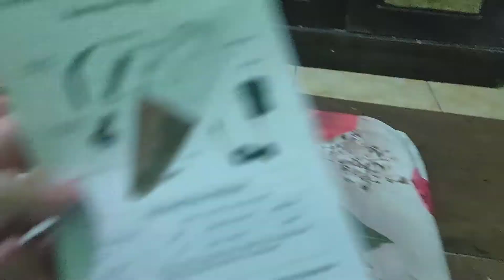unboxing portable vacuum cleaner. Oriflame❤️❤️